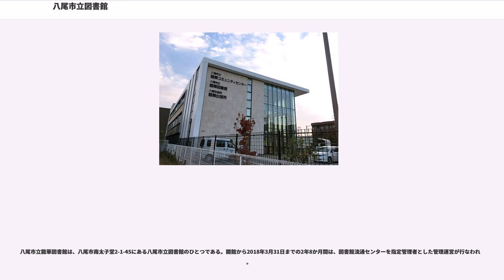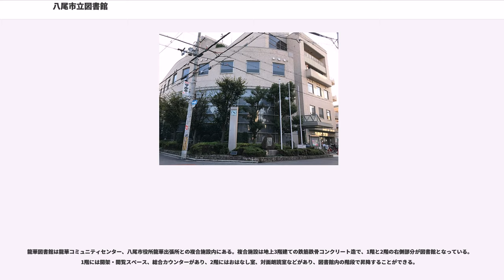八尾市立図書館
八尾市立図書館（やおしりつとしょかん）は、大阪府八尾市にある公共図書館。八尾市が管理運営する図書館には八尾図書館（移動図書館を実施）、山本図書館、志紀図書館、龍華図書館がある。

1977年（昭和52年）12月に「八尾市図書館条例」が公布され、八尾市農業協同組合本店の建物を買い取り、3階建ての図書館として改装し、1978年（昭和53年）1月17日の条例施行と同日に八尾図書館が八尾市本町二丁目1-12に開館した。開館当時の蔵書冊数はわずか3万5000冊であった。同時に1975年（昭和50年）に運行を開始した公民館自動車文庫を移動図書館として編入した。翌年1979年（昭和54年）7月には、移動図書館の愛称を市民募集し、「ふれあい号」に決定した。

1983年（昭和58年）には東大阪市・柏原市と「図書館に関する基本協定」を締結、発効し、3市図書館相互利用がスタートした。また、1988年（昭和63年）には図書館開館10周年を記念して、記念誌「八尾市立図書館10年の歩み」を12月に発行した。

1993年（平成5年）11月には、山本地区・志紀地区に八尾図書館と同規模の地域図書館の整備が決定され、1996年（平成8年）6月20日に山本図書館が八尾市山本町一丁目8-11に、同年11月27日に志紀図書館が八尾市志紀町西一丁目3に相次いで開館した。

1997年（平成9年）11月には図書館のウェブサイトが開設され、インターネットによる図書館サービスを開始した。

1998年（平成10年）には20周年を迎え、記念誌「八尾市立図書館20年の歩み」を発行した。また、2004年（平成16年）4月16日には｢平成16年度子ども読書活動優秀実践図書館｣として文部科学大臣賞を受賞、2008年（平成20年）には30周年記念誌「八尾市立図書館30年の歩み」を発行している。

特徴的なサービスとしては、八尾図書館の移転に伴って、2014年4月から導入された、借りた図書の書名や借りた日付などを預金通帳のように記録する「読書通帳」と、それらを自動で印字してくれる「読書通帳機」がある。これは、近畿地方の図書館としては初めての試みであり、導入後における児童の図書貸出冊数は倍増近くまで増えた。通帳は専用のものでないと受け付けない。

「読書通帳」導入当初は、市内に在住・通学する小学生以下の子どものみに無料で「読書通帳」を配布していたが、中学生以上の年齢層でも「読書通帳」を使いたいという声が多く寄せられたため、翌年の4月から、無償での配布対象を中学生以下に拡大し、それ以上でも有償で交付を受けることができるようになった。2017年現在では、市内在住の妊婦にも無償で提供している。また、それ以外の利用者でも貸出券があれば有償で作ることができる。

読書通帳などの試みが「子どもが積極的に読書活動を行う意欲を高める活動について優れた実践」であると評価され、2016年度に「子ども読書活動優秀実践図書館」に選ばれ、文部科学大臣賞を受賞している。

貸出サービスは、貸出券（借出カード）がある者に限られている。貸出券は、以下のいずれかに該当する者のみが交付を受けることができる。

貸出可能な図書館資料やその点数は、上記の4番とそれ以外で異なっている。

2008年3月からインターネットからの予約を受け付けるようになった。ただし、4番に該当する利用者に対しては、CDに限って予約を受け付けていない。

返却は、市内の図書館または館外に設けられた返却ポストが使える。

開館時間は、指定管理者制度を導入している龍華図書館と他の3館（八尾・山本・志紀図書館）で異なっている。3館は平成期に段階的に開館時間の延長が行われ、水・木・金・土曜日は午後7時まで開館するようになった。指定管理者制度を導入して開館した龍華図書館は、開館日は全日午前9時から午後7時までと、3館に比べて1時間から3時間長く開館する。

休館日は、1989年に毎週日曜日を開館日とする改革が行われ、現在、3館では毎週月曜日、龍華図書館では毎週火曜日が定休館日に設定されている。そのほか、毎月最後の木曜日を館内整理日として、また毎年2週間以内を特別整理期間（蔵書点検）として、さらに12月29日から1月5日までに年末年始として、それぞれ休館する。

図書館が定期的に行っている催しものとしては次が挙げられる。
八尾市立八尾図書館は、大阪府八尾市本町二丁目2-8にある八尾市立図書館...